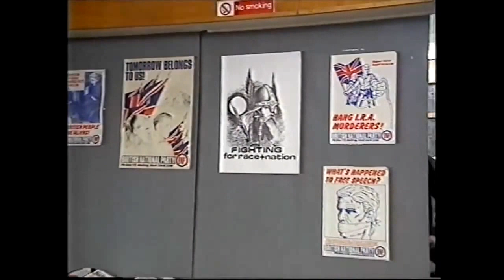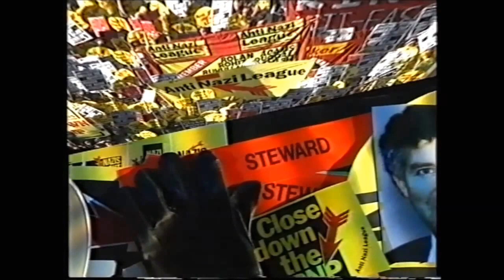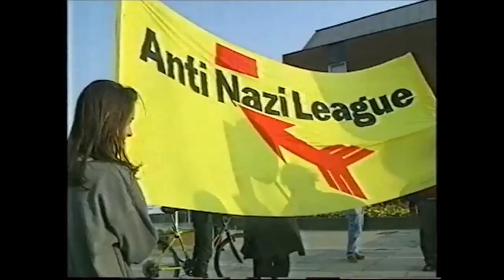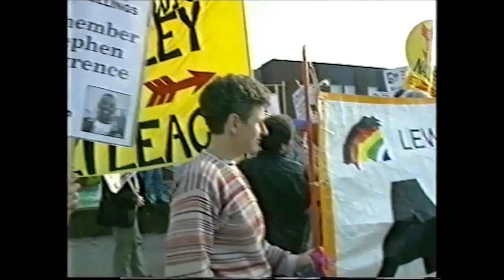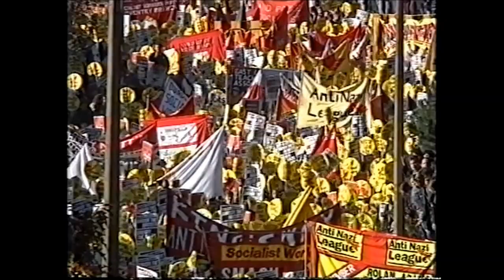Violence with Violence (World in Action: 1993)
Violence with Violence was made by ITV's World In Action series. This documentary takes a look at anti-fascism in Britain. Specifically, the Anti-Nazi League, Panther UK (both militant and non-militant wings), Youth Against Racism in Europe and Anti-Fascist Action